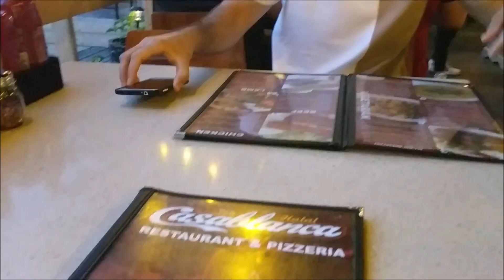ALONE TIME WITH BAE | Niagara Falls Vlog 1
Hey Guys!

So now that everyones wedding madness is finally over, Raheem and I decided to just getaway for the weekend to Niagara and spend some time to ourselves. Here's part 1 of the vlog from that weekend!

xoxo Saba K